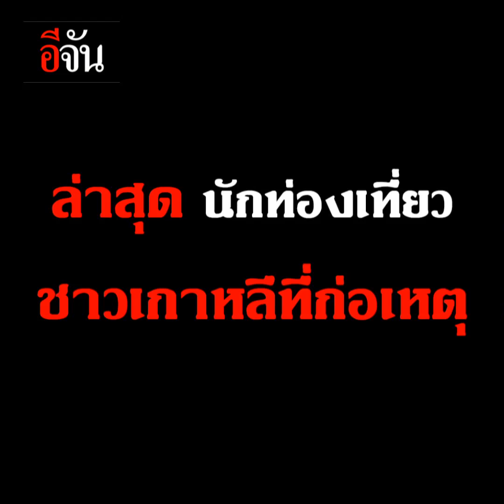แม้ถูกตบ แต่ไม่ขอตอบโต้!! นทท.ตบหน้าเจ้าหน้าที่สนามบิน| อีจัน EJAN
นายกิตติพงศ์ กิตติขจร รองผู้อำนวยการท่าอากาศยานสุวรรณภูมิ ชื่นชมพนักงานถูกนักท่องเที่ยวเกาหลีตบ มีความอดทนที่ไม่ตอบโต้ ชี้ทำตามมาตรฐานความปลอดภัยทุกอย่าง ระบุคู่กรณีมีอาการทางจิต